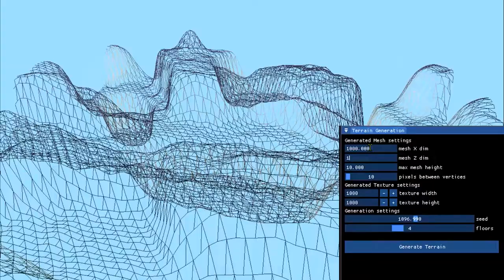Aurora World Building Engine | Trailer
Metal Box - Steampunk Grunge Panel - Created by Mongoose King